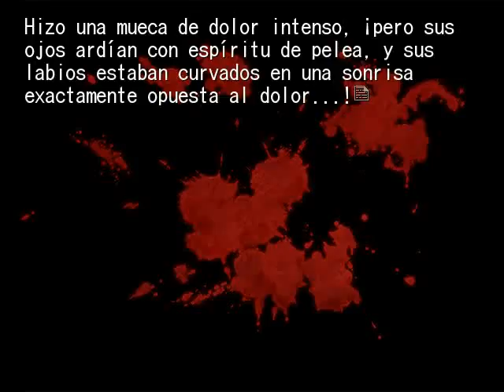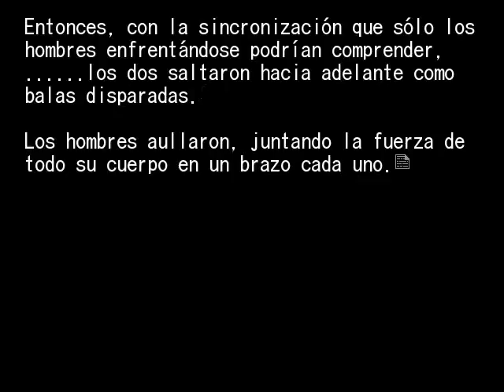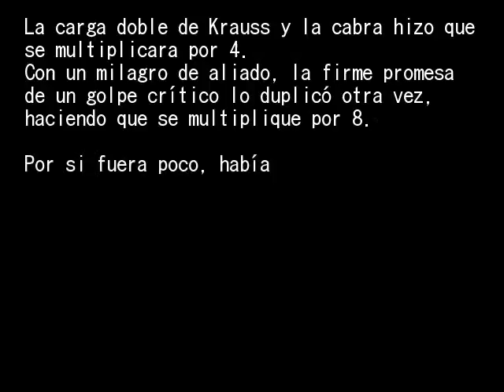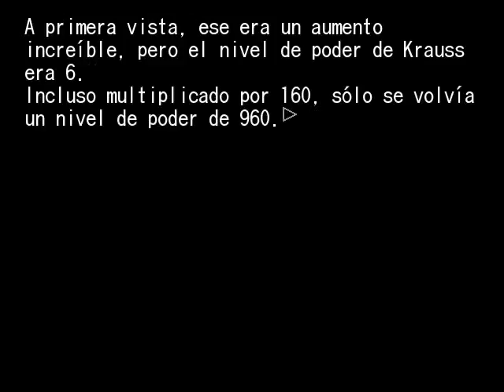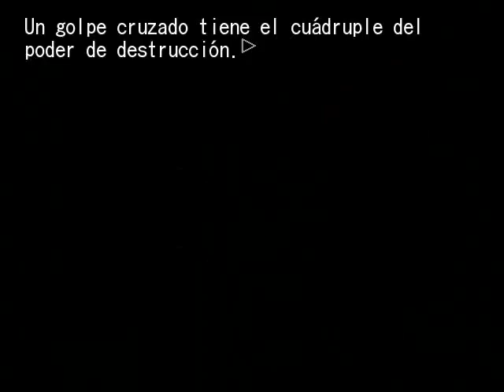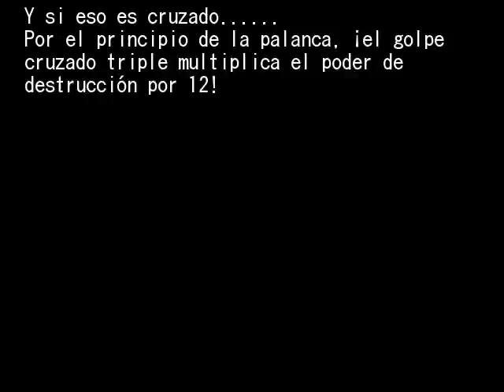EPISODIO 4 PT56